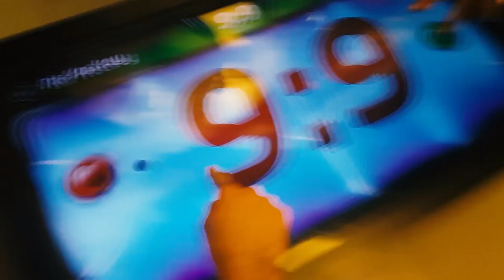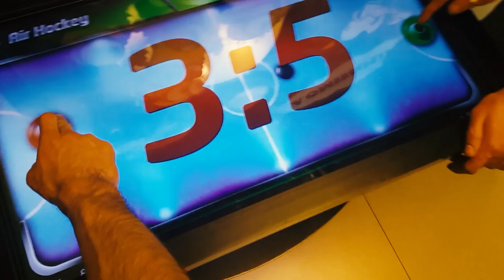VLOG | ПОЛЕТ НАД "СТРАТЕГИЧЕСКИМ ОБЪЕКТОМ"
Мой Instagram: oleg__suvorov